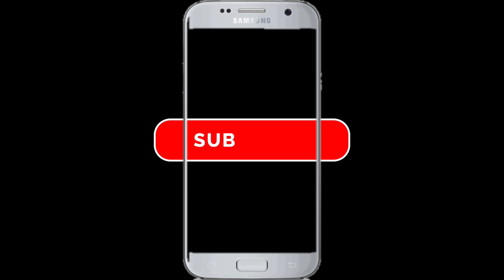आजचा कांदा बाजार भाव || आजचा कांदा लाईव्ह लिलाव दिनांक 10 January 2021 today onion market price rate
आजचा कांदा बाजार भाव पुन्हा वाढले कांदा बाजार भाव